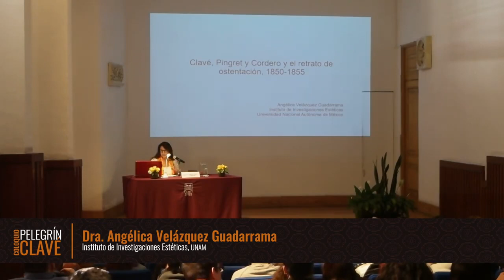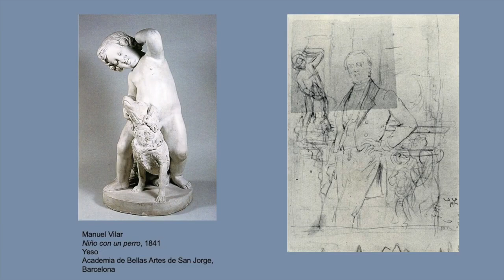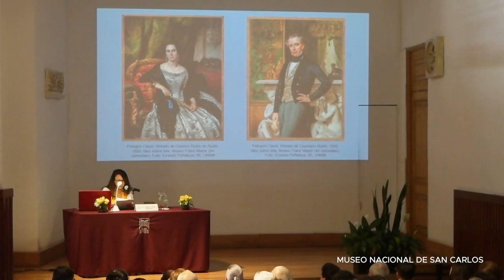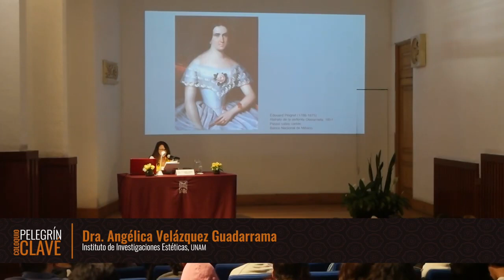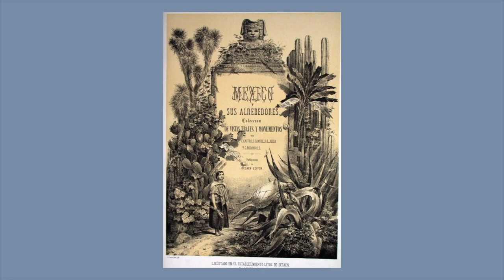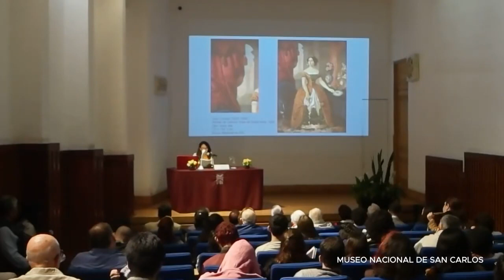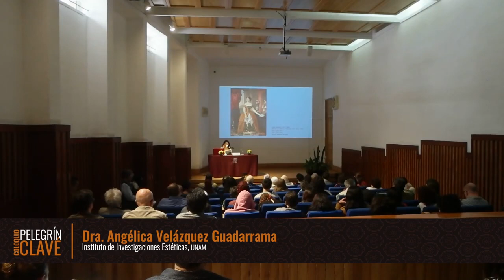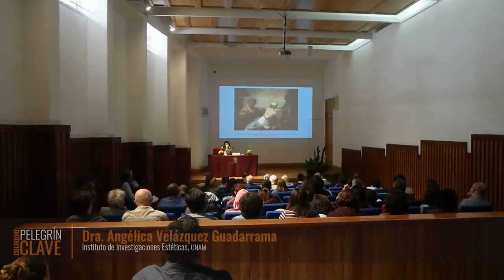Coloquio Pelegrín Clavé: Clavé, Cordero y Pingret las modalidades del retrato en México, 1850 1860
Ponencia
Clavé, Cordero y Pingret: las modalidades del retrato en México, 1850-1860
Dra. Angélica Velázquez Guadarrama
Instituto de Investigaciones Estéticas, UNAM

Coloquio Pelegrín Clavé. Una revisión a 174 años de su llegada a México
Miércoles 11 de marzo 2020